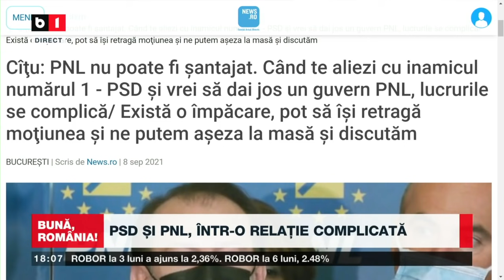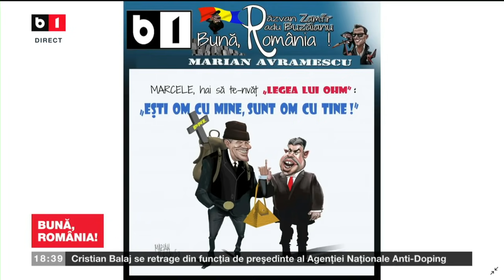BUNA, ROMANIA! CITU: CAND TE ALIEZI CU INAMICUL 1 PSD SI VREI SA DAI JOS UN GUVERN PNL, SE COMPLICA